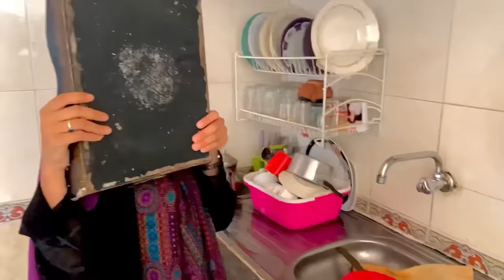2days with me✨🦪🥨🫖(طيبت الغدا بوحدي🤭،تبحرنا فليل😩،خريجة زوينة مع بنات خالتي زماكريات وصحبتي👭🏻)